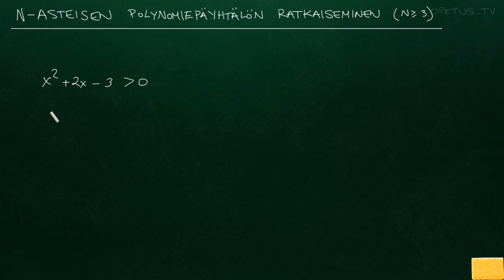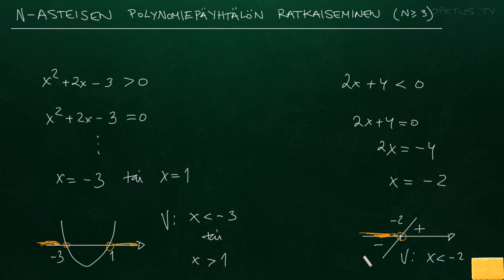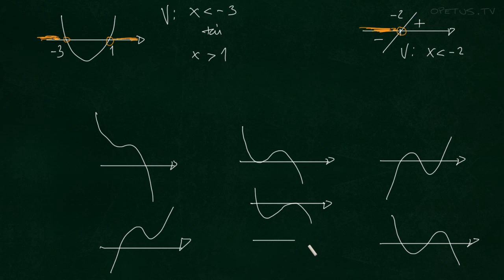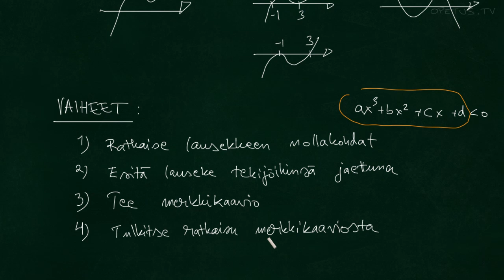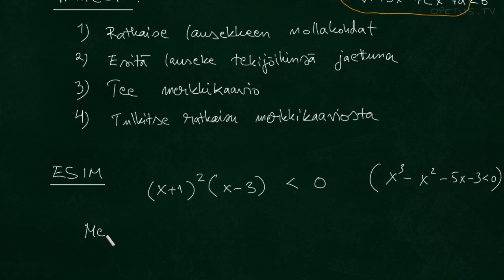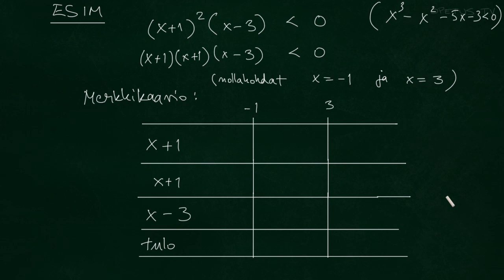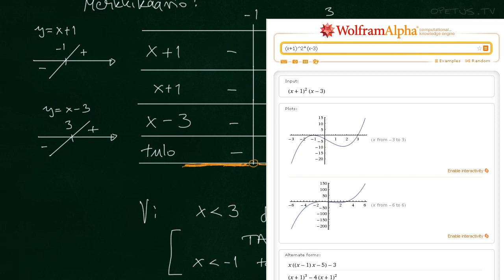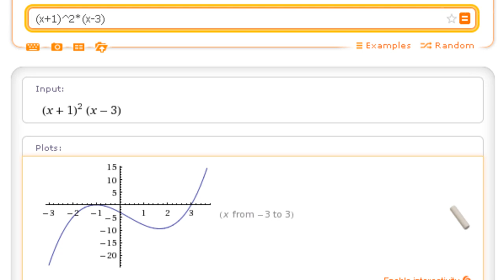N-asteinen polynomiepäyhtälö (johdanto, teoriaa ja esim)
Merkkikaavio on erittäin hyödyllinen apuväline/esitystapa kolmannen ja korkeamman asteen polynomiepäyhtälöitä ratkaistaessa. Merkkikaaviota hyödynnetään usein myös rationaaliepäyhtälöitä ratkaistaessa.

Tällä videolla johdatellaan siihen miksi merkkikaaviota käytetään ja tehdään aiheesta esimerkki.

Non-commercial